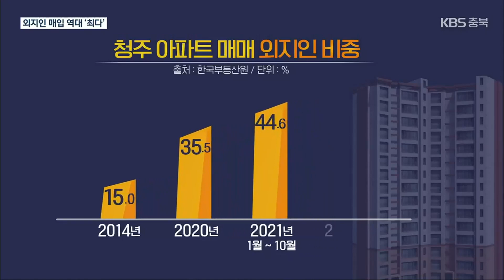청주 외지인 아파트 매입 45% 육박…‘역대 최다’ / KBS 2021.12.29.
[앵커]

 올해 청주지역에서 외지인이 사들인 아파트 비율이  통계 조사가 시작된 청주 청원 통합 이후 최대치를 기록했습니다.

 특히 8월부터 10월까지 석 달 사이에는  두 채 중 한 채 이상을 외지인이 사들인 것으로 집계됐습니다.

 보도에 구병회 기자입니다.

 [리포트]

 지난해 6월  부동산 규제지역으로 지정된 청주!

 하지만 충북 이외 지역에서 거주하는 외지인이 매입한 아파트는 오히려  급증한 것으로 집계됐습니다.

 통계 조사가 시작된 2014년  15% 정도였던 외지인 매입이  점차 늘어나  규제 첫해인 지난해 35%를 넘어선 후  올해 들어서는 45%에 육박하고 있습니다.

 특히 최근 3개월 동안에는 평균 외지인 매입 비중이  절반을 넘어섰습니다.

 통계 조사 이후 최대칩니다.

 이는 집값이 급등세인 데다 인근 세종 대전 지역보다  집값이 싸다는 인식이 확산 되면서  외지 투자 자금이 대거 몰렸기  때문으로 해석됩니다.

 [최가을/공인중개사 : "이따금 외지인들이 남들은 샀는데  나만 못 샀나 싶어 급매물을 구하긴 합니다만 급등한 호가로 상담해드리기가 불편한 상황입니다."]

 이처럼 매매가 활발해지면서  올해 들어 지난 10월까지 거래량도  206개의 시군구 단위 가운데 수원에 이어 두 번째로 많았으며  인구 100만 이상인  창원시를 넘어섰습니다.

 아파트 매매 가격도 12.62% 상승해  지난해 상승률 (8.0%) 을 크게 웃돌았습니다.

 [임병철/부동산114 리서치팀장 : "2년 연속 오름 폭이 컸던 만큼 그 급등 피로감으로  내년에는 가격이 큰 폭으로 상승하기는 쉽지 않아 보입니다."]

 외지인 투자가 늘면서  주거비 상승으로 인한 피해와 외지인이 빠져나갔을 때 파생되는 문제는  실 거주자들의 몫으로 남게 될 전망입니다.

 KBS 뉴스 구병회입니다.

 촬영기자:강사완/그래픽:오은지